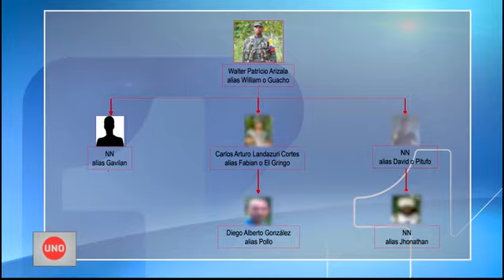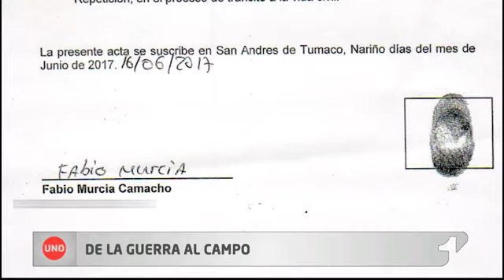Cambió las armas por el campo para sellar su compromiso con la paz